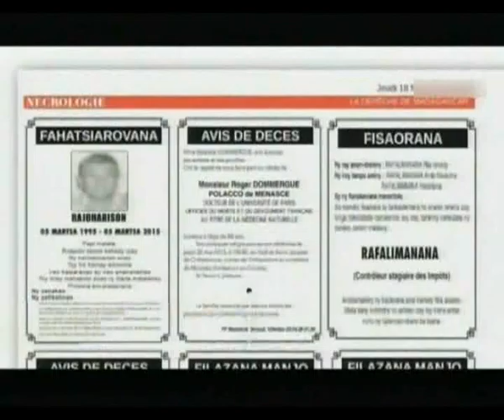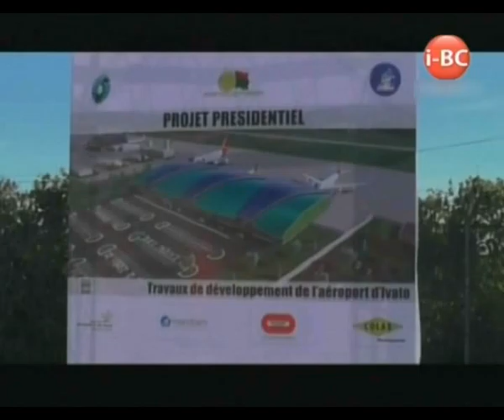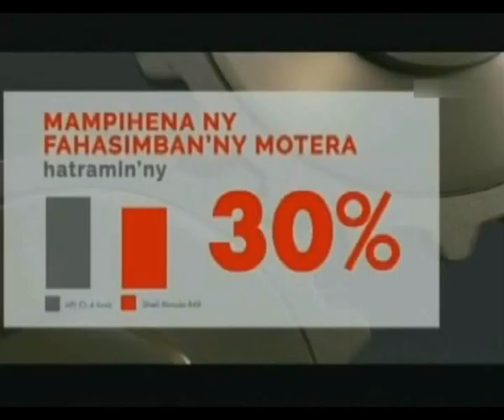I BC NEWS DU 04 Mars 2016